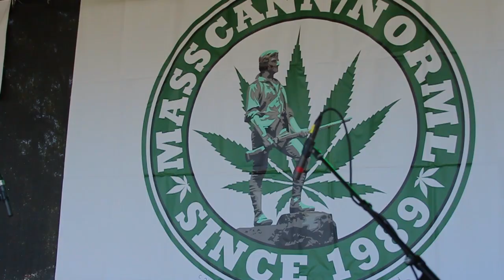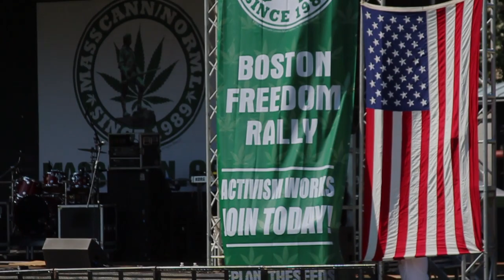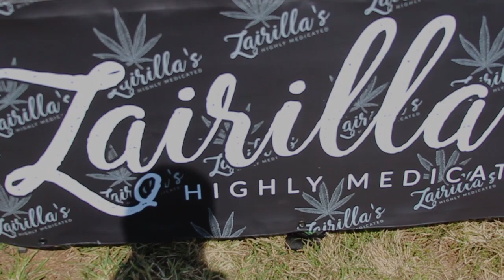2018 Boston Freedom Rally (Day One)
Follow Zairilla Bacon as she Hosts the 2018 Boston Freedom Rally.